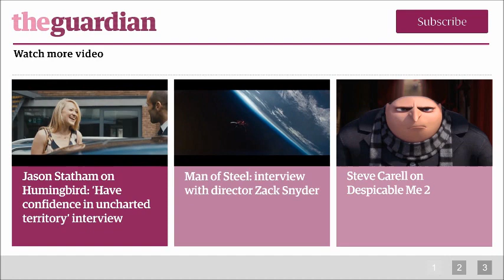Breathe In: Felicity Jones and Drake Doremus talk about their follow-up to Like Crazy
Breathe In: Drake Doremus and Felicity Jones talk about their follow-up to Like Crazy

Drake Doremus and Felicity Jones, the director and star of Breathe In, a drama about a British exchange student who shakes up the life of a married American music teacher, tell Catherine Shoard how the film suggests we spend our lives performing, often without knowing it. Breathe In, the follow-up to Like Crazy, is released in the UK on Friday